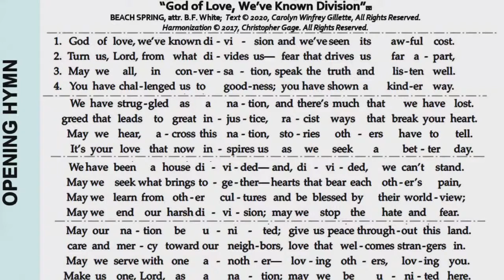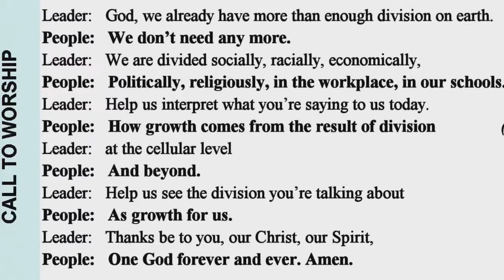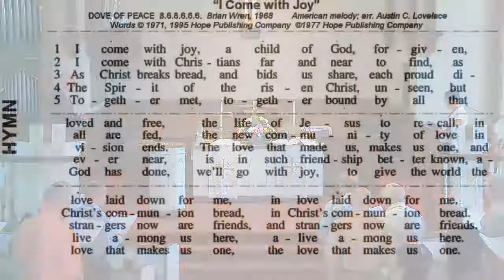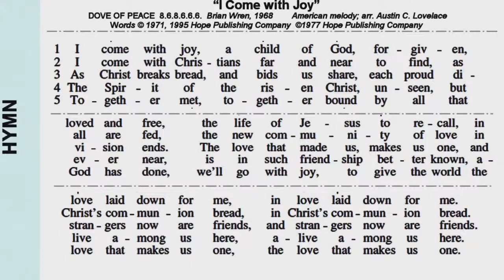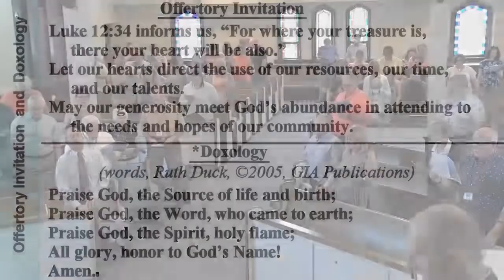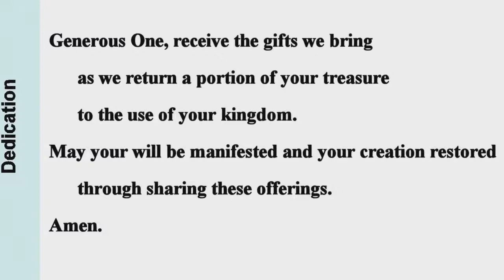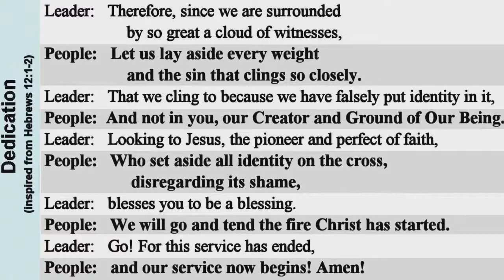Sanctuary Worship Service: Division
If we were to interview potential messiahs, we more than likely wouldn’t hire the one who said, “I come to bring division.” Our service based on Luke 12:49-56 is all about division and the type of division Jesus is talking about. Division is not always a bad thing. We need to divide to grow.

All Music used and adapted with permission.
Music licenses: One License A-605137 and our CCLI Streaming License #21333812.